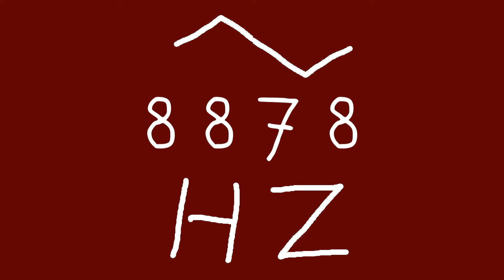8878 hz triangle